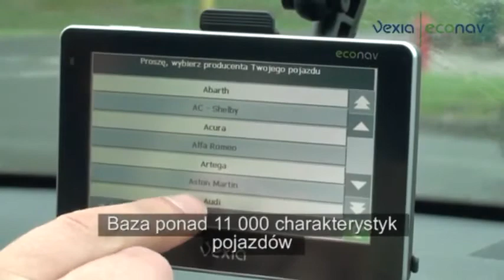Vexia Econav przenosny komputer pokladowy